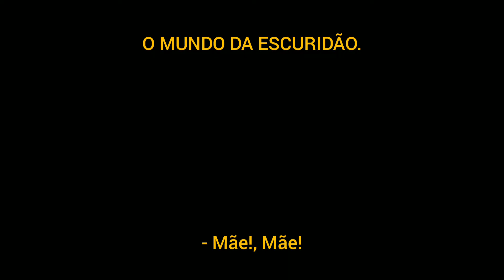O Exorcista (1973) | Trailer [Legendado]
William Friedkin dirige um dos filmes mais aterrorizantes já feitos. Quando uma encantadora garotinha de 12 anos de idade assume a voz e personalidade de outras pessoas, os médicos dizem que não há o que fazer. Conforme as pessoas começam a morrer, a mãe da garota perceve que sua filha está possuída por um demônio--e que a única esperança da garota jaz nas mãos de dois padres e no antigo rito de exorcismo demoníaco.

Título Original: The Exorcist

Direção: William Friedkin

Produção: William Peter Blatty

Roteiro: William Peter Blatty

Baseado em O Exorcista de William Peter Blatty

Elenco: Ellen Burstyn, Max von Sydow, Lee J. Cobb, Kitty Winn, Jack MacGowran, Jason Miller, Linda Blair, Eileen Dietz, Mercedes McCambridge, William O'Malley, Barton Heyman, Peter Masterson, Rudolf Schündler, Gina Petrushka, Robert Symonds, Thomas Birmingham

Gênero: Terror

Cinematografia: Owen Roizman, Billy Williams (sequências no Iraque)

Edição: Evan A. Lottman, Norman Gay

Distribuição: Warner Bros. Pictures

Lançamento(s): 26 de dezembro de 1973 (Estados Unidos),  1 de novembro de 1974 (Portugal), 11 de novembro de 1974 (Brasil)